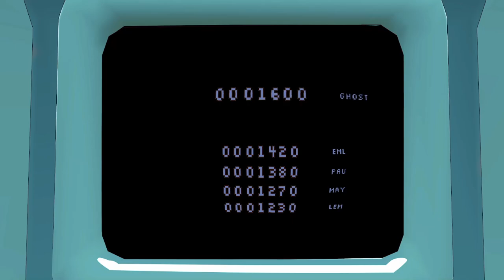Haunted Arcade: Wrong Order Glitch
A new update released for Haunted Arcade. This is what I've found.

By playing the games in the wrong order (thanks to Lazer Bike) you can break probably any game you want to. This is how it affects Drama Llama when played as the Third Phase game instead of the First Phase.